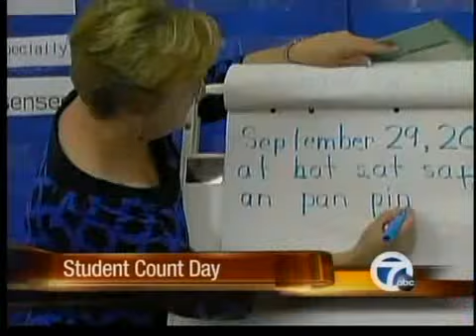Count Day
Students counted in Detroit Schools